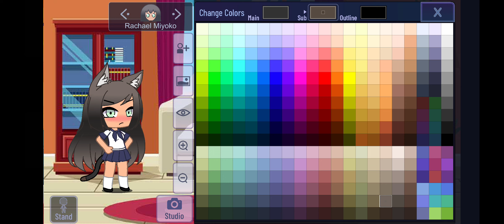Gacha Club - Fixing Rachael Miyoko